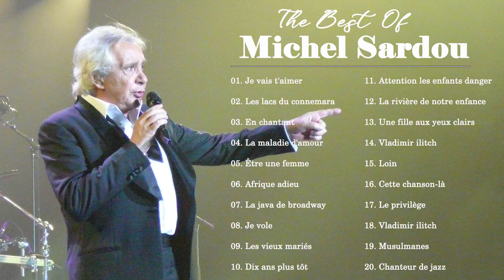Michel Sardou Greatest Hits Playlist || Michel Sardou Best Of Full Album